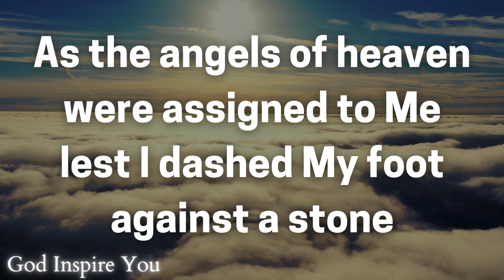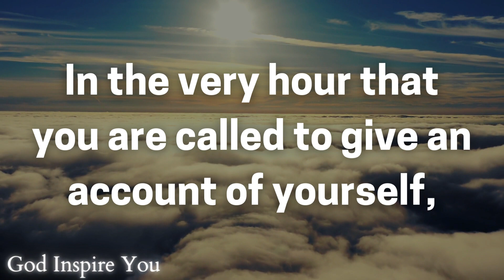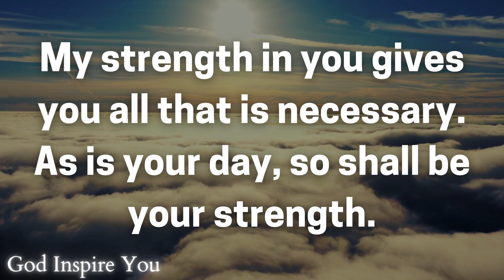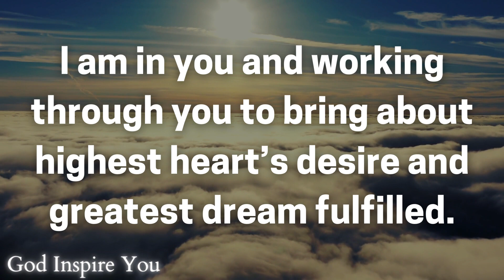God's message today 💌 Prophetic word ✝ God's message for me today | Word of god